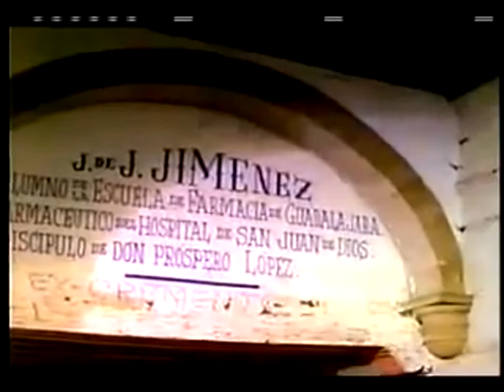La Vida Inutil de Pito Perez Ignacio Lopez Tarzo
El argumento de la novela de José Rubén Romero fue adaptado por el propio Roberto Gavaldón con la ayuda del escritor Edmundo Báez. Pito Pérez es un vagabundo y borracho, pero tiene cierta cultura, ya que hizo estudios en el seminario. Es acólito y ayudante de botica, recorre diversos pueblos del estado de Michoacán. Su familia es numerosa, sus hermanas son consideradas locas. Es desafortunado en el amor y encarcelado en varias ocasiones
Direccion:Roberto Gavaldón

Reparto:
Ignacio López Tarso como Pito Pérez.
Lucha Villa como Soledad.
Lilia Prado como Jovita Josefina de Jiménez.
Lupita Ferrer como Jesusita.
Carmen Salinas como Pelagia.
Eleazar García Chelelo como el presidente municipal de Santa Clara del Cobre.
Alfonso Arau como el sacerdote Joaquín, hermano de Pito Pérez.
Pancho Córdova como Fulgencio.